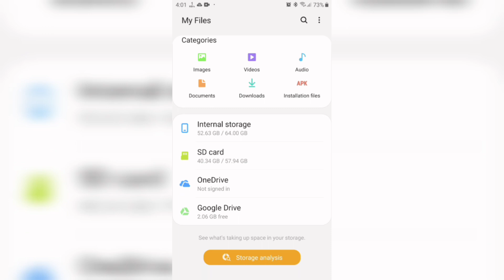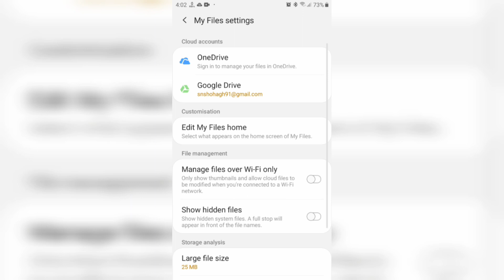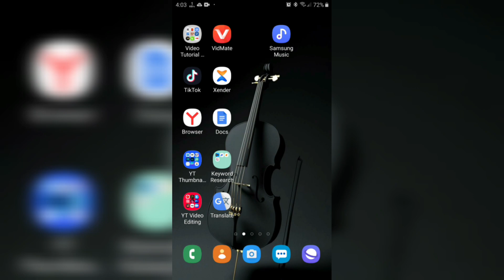গ্যালারির ফটো ভিডিও লুকিয়ে রাখুন | Without Apps | SN Shohagh